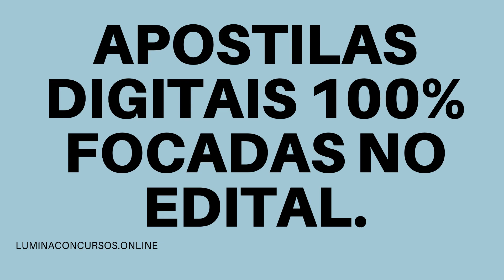APOSTILA IFCE 2021 PROFESSOR ENGENHARIA CIVIL CONSTRUÇÃO CIVIL